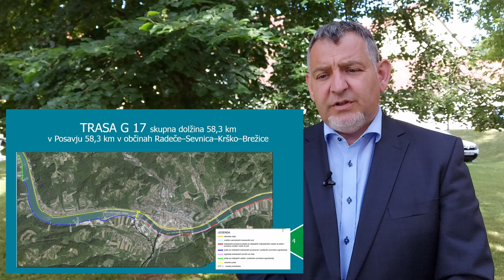Za celovito urejeno kolesarsko povezavo ob reki Savi - izjava župana Srečka Ocvirka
Župani posavskih občin so se 16. junija v Sevnici sestali s predstavniki Direkcije Republike Slovenije za infrastrukturo in Regionalne razvojne agencije Posavje na temo projekta Sava-Krka bike in nadaljnjega razvoja kolesarske mreže v Posavju. Ker se posavske občine in Direkcija Republike Slovenije za infrastrukturo pri načrtovanju kolesarskih poti soočamo z oviro večnamenske rabe obrečnega prostora in problematiko uporabe že urejenih večnamenskih poti za kolesarske steze, je bila na sestanku sprejeta odločitev, da v Posavje na delovno srečanje oziroma okroglo mizo povabimo ministra za infrastrukturo ter ministra za okolje in prostor s pristojnimi službami, pa tudi vse druge deležnike rabe obsavskega prostora, da skupaj presežemo nesoglasja pri uporabi večnamenskih poti tudi kot kolesarskih stez. V luči trajnostnega in zelenega je namreč smiselno, da se kolesarji urejeno gibljejo po že urejenih poteh, kar sedaj ni omogočeno.